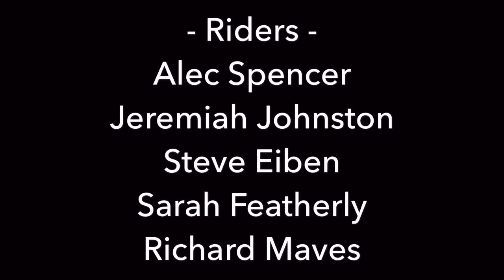Marquette Mountain Bike Park